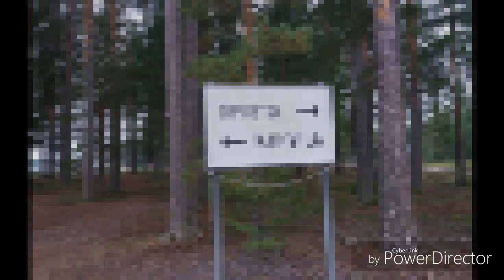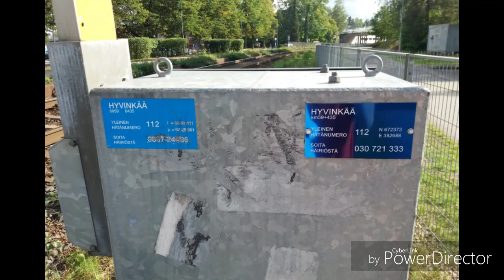Viikonlopun Kuvailut #11 feat. Vehicle Pictures From Finland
Viikonlopun Kuvailut #11 feat. Vehicle Pictures From Finland. Klipit on kuvattu Räyskälässä, Hirvijärvellä, Hyvinkäällä, Vojakkalassa, Sahamäenkadun tasoristeyksessä, Hyvinkään Konepajalla & Sahamäessä.